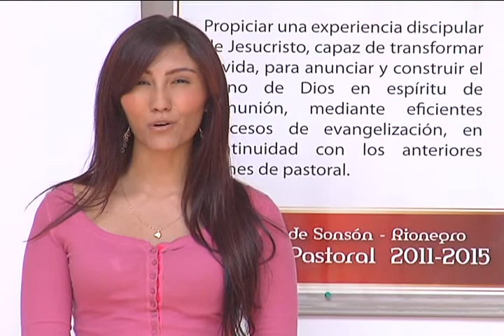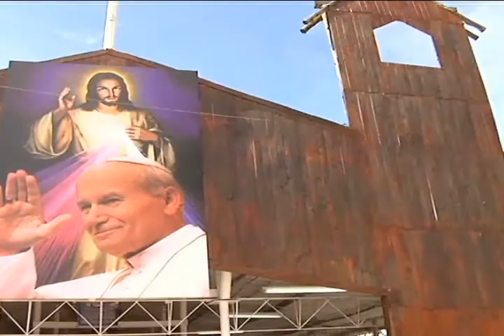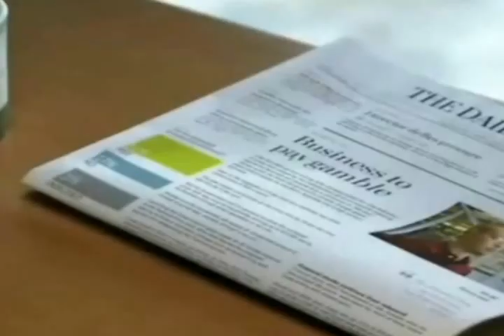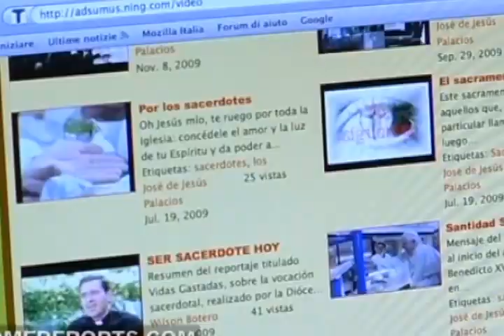INFORMATIVO DIOCESANO 184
- Consagración Episcopal  Monseñor  Elkin Álvarez Botero
- Retos y perspectivas de la educación superior
- Inauguración Casa de Inclusión Social
- El atrio de los gentiles